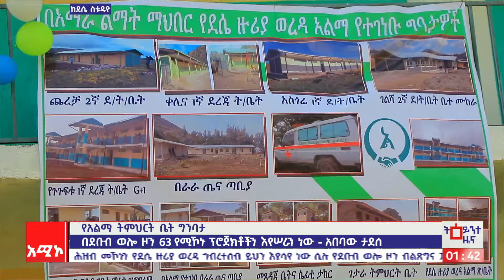የአልማ ትምህርት ቤት ግንባታ በደሴ ዙሪያ ወረዳ